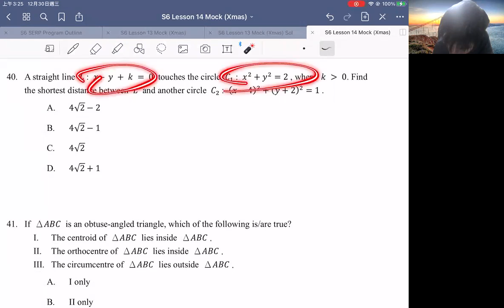Christmas Mock Paper II Q40